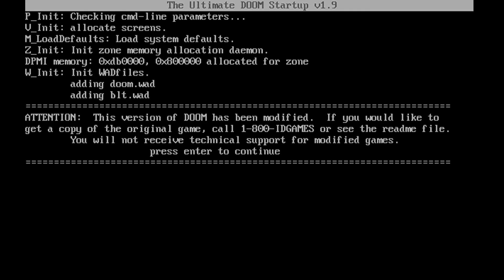Doom - BLT (blt.wad) (100%)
BLT is a single-level PWAD for Doom that was released in 1994. It was designed by Neal Ziring. It was released with Lake4 included as a bonus level.

IWAD: Doom.wad
PWAD: blt.wad
Designed By: Neal Ziring
Date Released: 1994
Played on: DOSBox
Map: BLT
Difficulty: Ultra-Violence